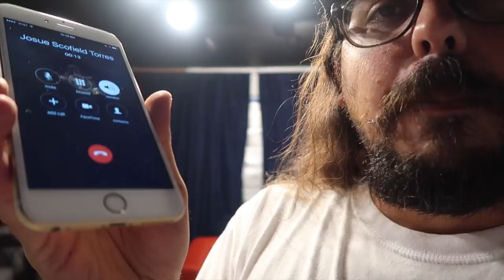¡LLEGÓ LA LUZ! - Vlog 223